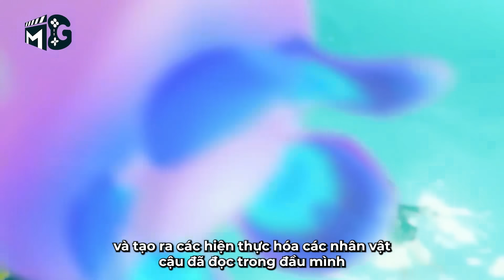THÔNG TIN VÔ DỤNG VỀ 76 NHÂN VẬT TRONG GENSHIN IMPACT | PHIÊN BẢN BÓC PHỐT THÓI HƯ TẬT XẤU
Copyright by MG Studio. Please do not Reup